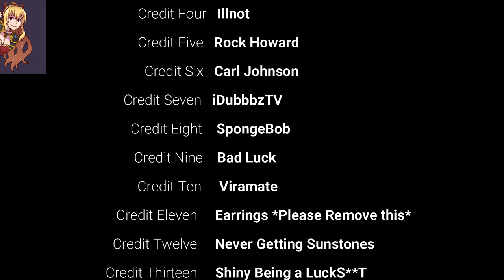【グラブル】5/12 3凸 スターレジェンドガチャセット / MLB Star Premium Scam Gacha Results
Enjoy! What Did You Get?